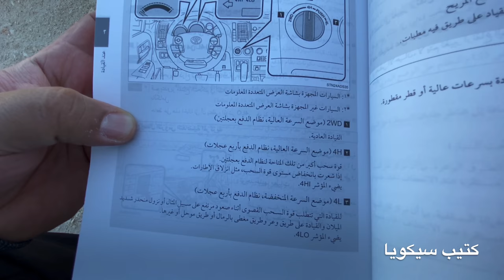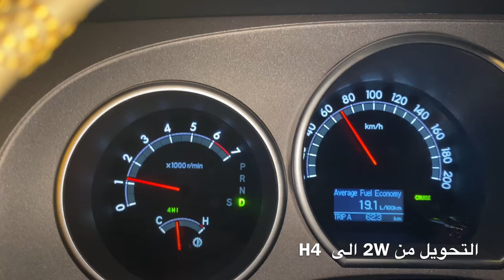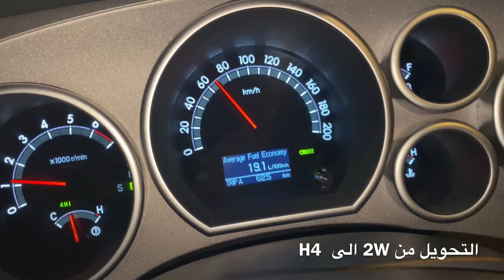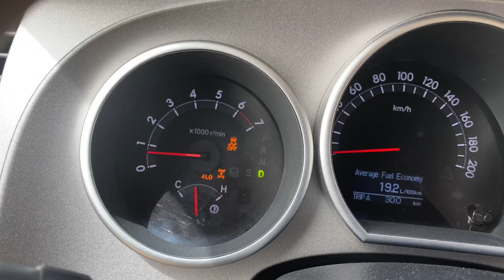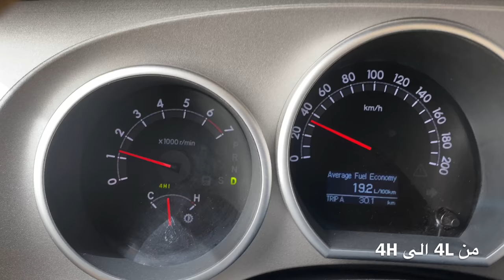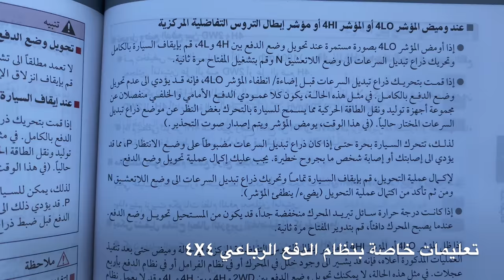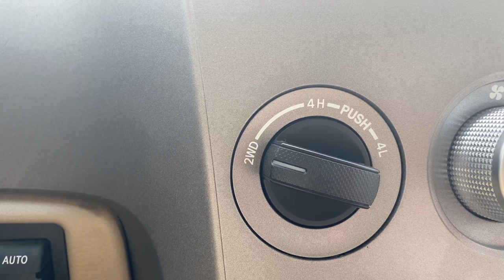سر تجربتي الشخصية في سيارة تويوتا سيكويا | الحلقة # ٤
عرض طريقتي في تفعيل الدفع الرباعي حسب كتيب السيارة والتي تم تصميم السيارة للعمل بها حسب ما تم فهمه من الكتيب الخاص بالسياره ( أنتبه لا تقم بتغيير الى الدفع الرباعي الخفيف في حال كانت السياره تنزلق او العجلات تدور بدون احتكاك )
مقطع عن طريقة تشغيل الدفع الخفيف والتحويل من والى الخفيف الى الثقيل  مع تشغيل زر الدفلوك
تابع المقطع لمشاهدة كيفية التشغيل مع  التنبيه لبعض الاشياء المهمه والواجب التنبه لها اثناء التشغيل.

Show my method for activating four-wheel drive according to the car's manual, which the car was designed to work with according to what was understood from the car manual (be careful not to change to light four-wheel drive if the car is slipping or the wheels are spinning without friction)
A clip on the method of operating the light propulsion and switching from and to light to heavy with the operation of the dfloc button
Follow the section to see how to operate with a warning of some important things to be aware of during operation.